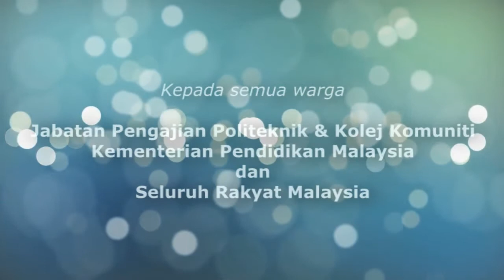Ucapan Raya JTMK PUO 2019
DFT3063 Digital Multimedia